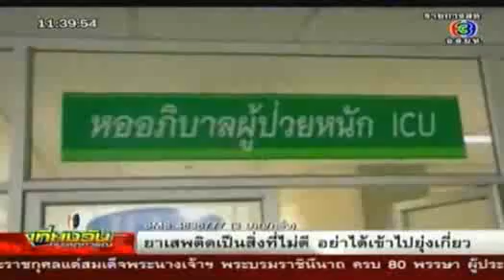31/01/2012-เที่ยงวันฯ_กรณียิง4ศพ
รายการเที่ยงวันทันเหตุการณ์

Ref: CH 3
Date: 31/01/2012 11:39